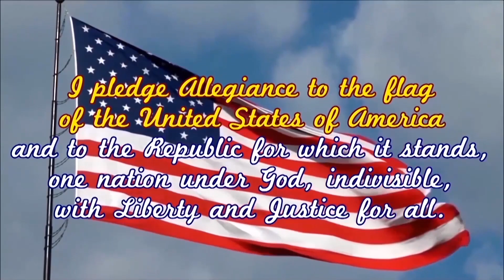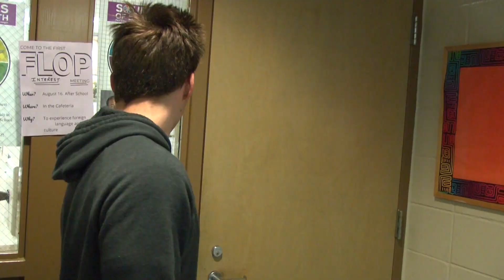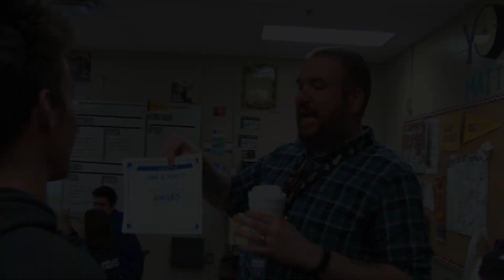GNN News Thurs 1 24 2019